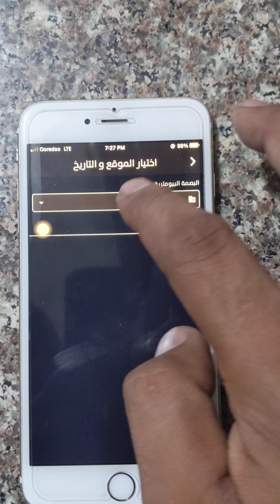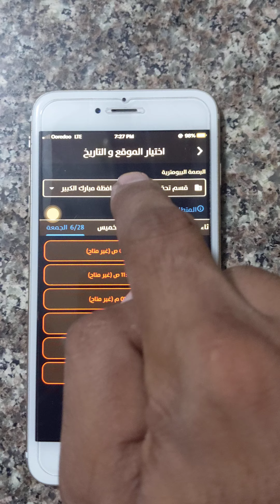How to book biomatric appointment in kuwait sahel app | ਕੁਵੈਤ ਵਿੱਚ ਫਿੰਗਰ ਕਰਾਉਣ ਲਈ ਬੁਕਿੰਗ ਕਿਵੇਂ ਕਰੀਏ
ਕੁਵੈਤ ਵਿੱਚ ਫਿੰਗਰ ਕਰਾਉਣ ਲਈ ਬੁਕਿੰਗ ਵਾਸਤੇ Sahel ਐਪ ਡਾਊਨਲੋਡ ਕਰਨ ਲਈ ਇਸ ਲਿੰਕ ਤੇ ਕਲਿਕ ਕਰੋ ।